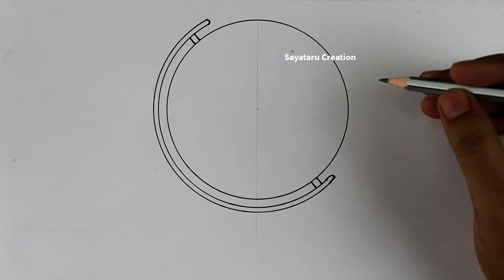How to draw a Globe step by step, Globe drawing for examination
This Video about How to draw a Globe step by step
Globe drawing for examination
globe drawing
glob kae chitra
globe drawing step by step
how to draw a globe
how to draw globe map
,how to draw globe step by step easy